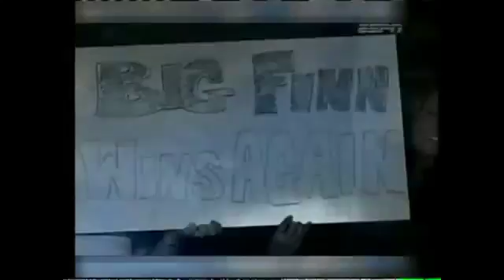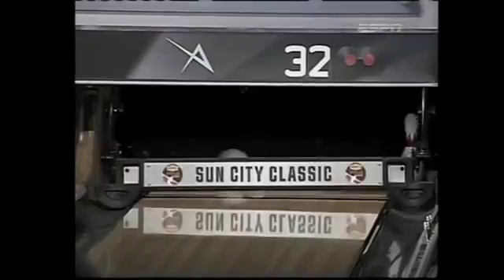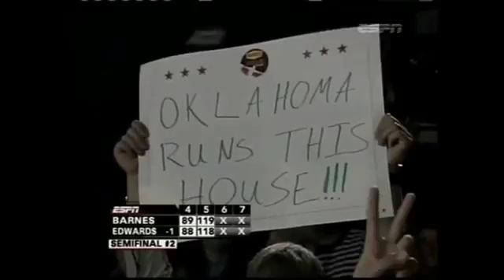2007 Bowling PBA H&R Block Classic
Played on February 4, 2007 at Oasis Lanes El Paso, TX . . . Semifinals 1 - Mika Koivuniemi 214 def. Patrick Allen 202 / Semifinals 2 - Chris Barnes 269 def.

Played on January 07, 2007 at National Bowling Stadium Reno, NV . . . Semifinals 1 - Walter Ray Williams Jr. 215 def. Jason Couch 200 / Semifinals 2 - Patrick .

Played on February 11, 2007 at AMF Irving Lanes Irving, TX . . . Semifinals 1 - Chris Barnes 229 def. Bill O'Neill 192 / Semifinals 2 - John May 193 def.

Part 3 of Mika Koivuniemi vs. Patrick Allen. Enjoy :)